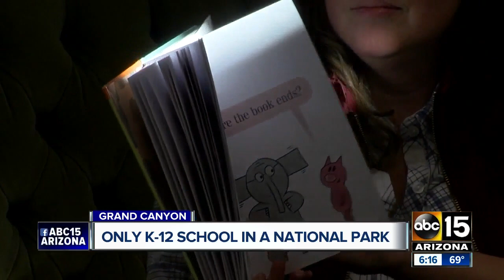Grand Canyon home to only K-12 school on national park land.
The Grand Canyon School has about 250 students, comprised of children from park employees and those living in the surrounding communities.